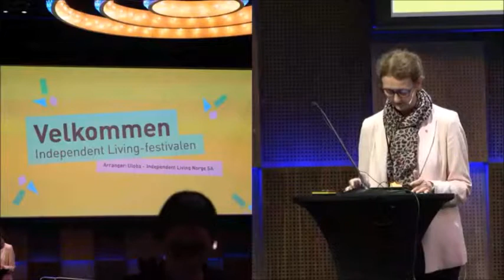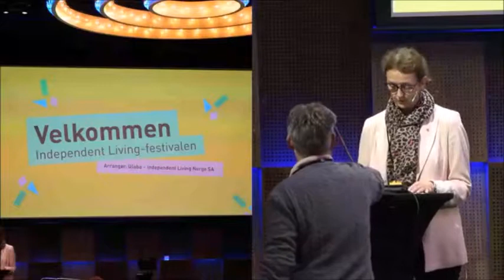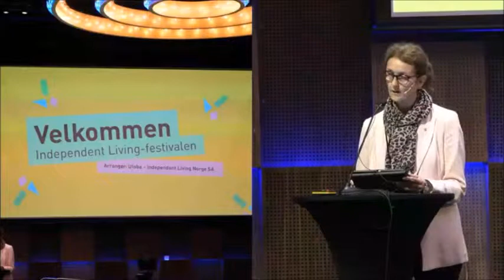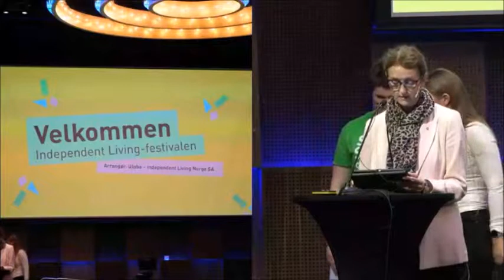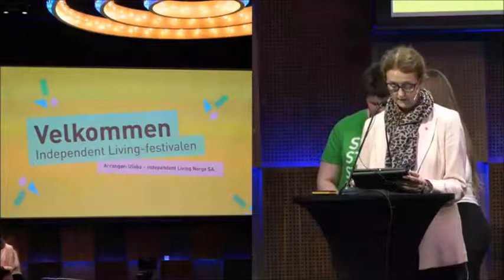Kari Henriksen på Independent Living-seminar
Kari Henriksen fra Arbeiderpartiet presenterte partiets BPA-politikk på Ulobas seminar i Oslo 14. juni 2019.